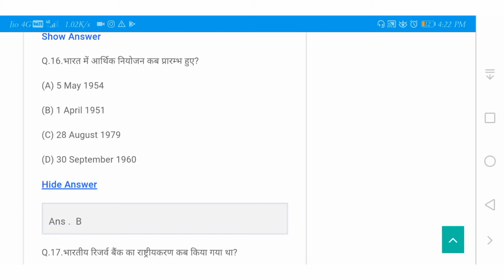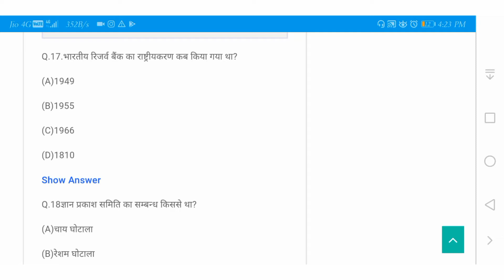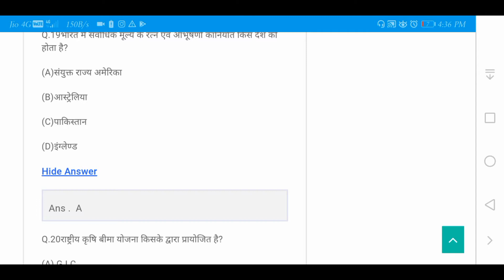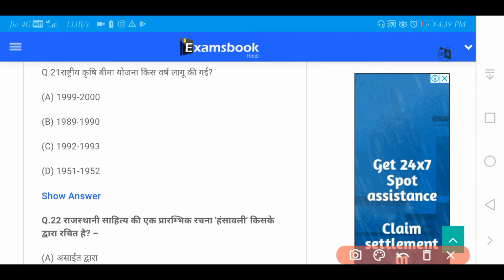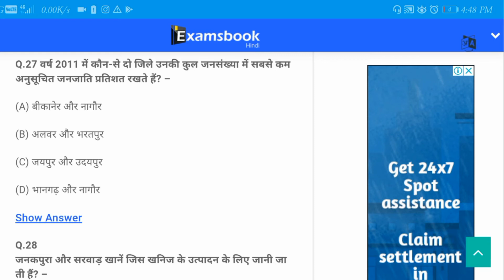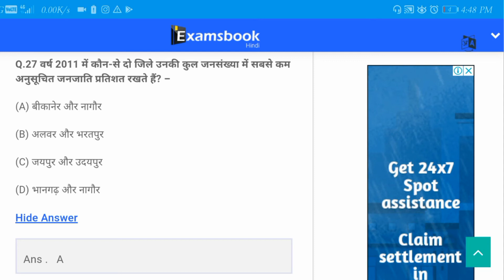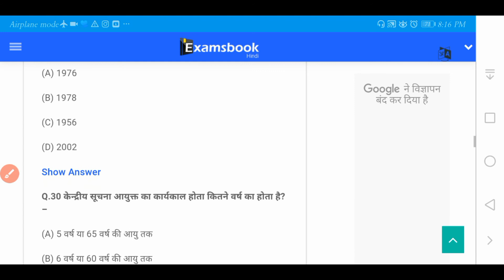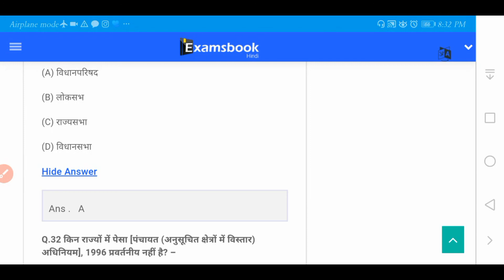VVI Question for Patna university entrance Exam 2021| Patna university previous year Questions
Hello
This is lecture no.6 of this series
Watch most vvi questions in hindi &English

.VVI Question for Patna university entrance Exam 2020| Patna university previous year Questions

Patna University Entrance Exam Question Paper।। Patna University,2020।। Patna University Latest News In this Video Explain on patna university ug admission 2020 & patna university entrance exam 2020. And Explanation on patna university entrance exam question paper. in this video you know how to apply patna university entrance exam. If you have any Questions about Patna University ug admission 2020,then leave a comment in comment box. Patna University is one of the best university of India. And best university of Bihar. Patna University is oldest university of Bihar. Patna university 2020

Watch my previous most vvi questions videos

° पटना यूनिवर्सिटी एंट्रेंस exam की तयारी कैसे करें

• How to prepare for PUCET
• PATNA UNIVERSITY ME ADMISSIONS KAISE HOTA HAI
•Patna university entrance test ki tayari kaise kare
• Patna university Online Entrance Exam 2020
• Patna university Online Entrance Exam ki tayari kaise kare
• Best strategy to crack entrace Exam
• Patna university me online Exam kaise hoga
• Patna university Online Exam 2020
• Patna university admission related news 2020
• Patna university Entrance exam date
• Entrance exam date of Patna university 2020
• Patna university Admit card
• Patna university Entrance Exam Syllabus
• PUCET syllabus
• PUCET Exam patter kya hai
• PATNA UNIVERSITY ENTRANCE EXAM PATTERN
• Patna university Online Entrance Exam date
• Patna university Bsc  Course Syllabus
• Patna university BA course syllabus
• Patna university Bcom course syllabus
• Patna university entrance exam syllabus of Bsc
• Patna university entrance exam syllabus of Ba
• Patna university entrance exam syllabus of Bcom
• Patna university last date of admission
• Patna university admission new update
• Patna university me admissions kaise le
• Patna university entrance exam 2020 Best books
• Patna university entrance exam crash course